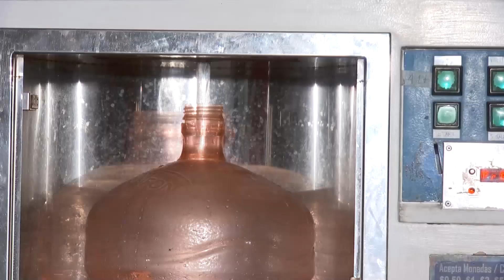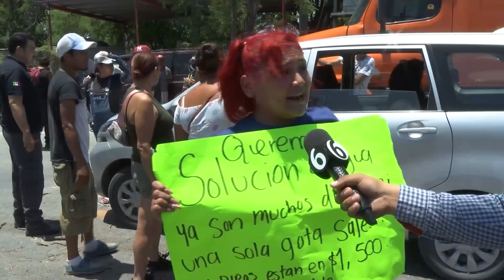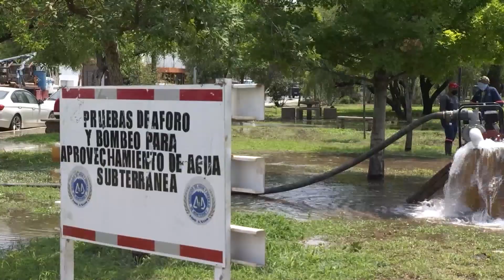RESUMEN 2022 | La crisis de agua en Nuevo León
El día cero llegó a Monterrey. En marzo inició la crisis de falta de agua en toda el Área Metropolitana y se prolongó por meses. La escasez en la presa Rodrigo Gómez, mejor conocida como La Boca, fue la postal que alertó a la ciudadanía.

Programación
Lunes a viernes:
Telediario Matutino de 05:00- 10:00
Telediario Mediodía de 12:00-15:00
Telediario Nocturno de 19:00- 21:00